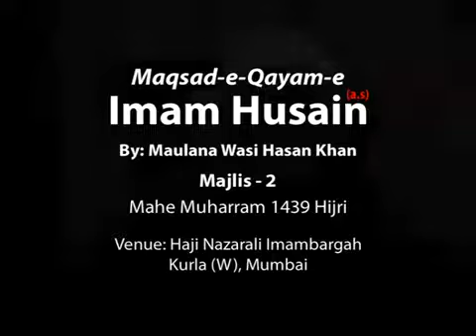Majlis 02_Maqsad e Qayam e Imam Hussain (a.s.) by Maulana Wasi Hasan Khan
Majlis 02_Maqsad e Qayam e Imam Hussain (a.s.) by Maulana Wasi Hasan Khan at Haji Nazarali Imambargah (HNI) , Kurla , Mumbai on 23rd September 2017 (Saturday) (Shab of 03rd Muharram 1439 Hijri) .